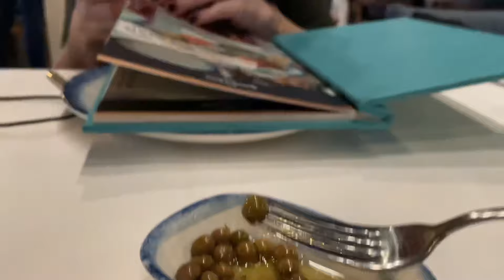Am scapat de veverita!